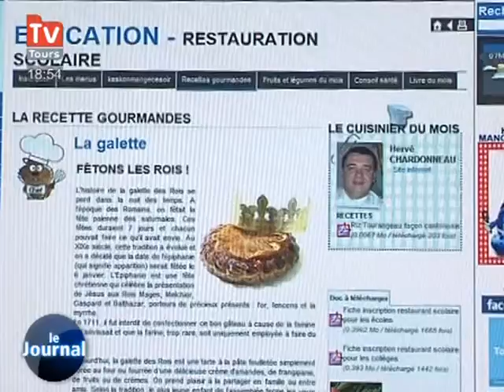Tours: on mange quoi ce soir?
Vous voulez conserver ce reportage ?
 Entretien avec Régine Charvet-Pello, maire adjointe de Tours chargée de l'école et de l'éducation.